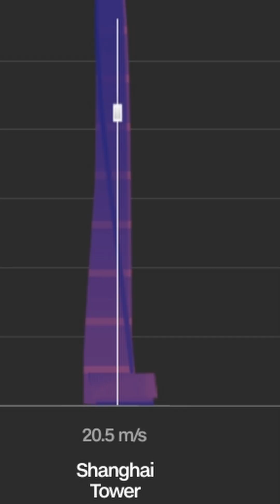Shanghai Tower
This building will always be outshone by the Burj Khalifa, but it's a very impressive building nevertheless - and deserves some recognition.

Height: It is the tallest building in China and the second tallest in the world, standing at 632 meters (2,073 feet) with 128 stories.

Twisting Design: Its unique twisting shape reduces wind load by 24%, making it more stable during high winds.

Observation Deck: It has one of the highest observation decks in the world on the 118th floor.

Elevators: The building features the world’s fastest elevators, traveling at speeds of up to 20.5 meters per second (45.8 mph).

Green Building: It’s designed with eco-friendly technologies, including a rainwater collection system and wind turbines for energy.